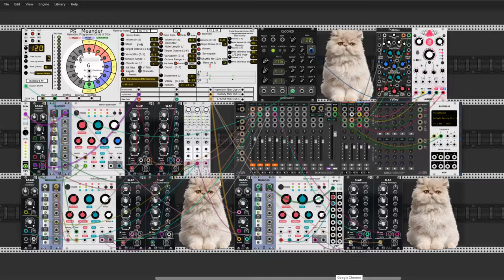Happiness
Hi Rackheads. This is my last patch and video for this year. I wish you (and for myself :)) a lots of patch ideas, experiments, fun patching times. This time a little melody from Meander. See you in my next video  in upcoming 2020 year. Good patch with fun for all. Cheers.